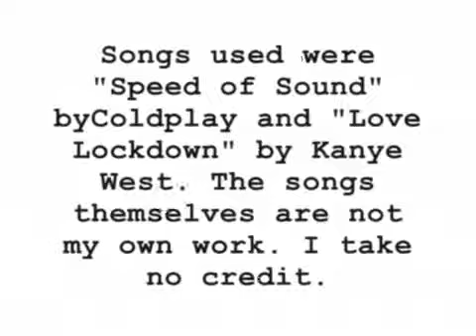Speed of Sound vs Love Lockdown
My boredom #2!
the picture is just a cool album cover from DJ CooqieDotgh